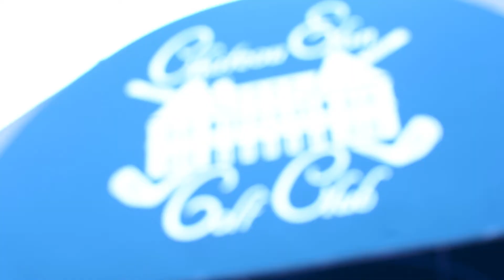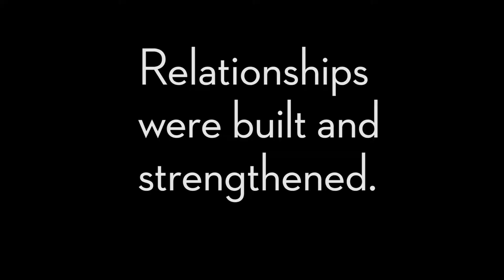2016 Sports Outing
Check out some fun clips of the Sports Outing!

The annual BOMA Sports Outing attracts a large crowd of building owners, managers and allied members. The event includes a golf tournament, tennis tournament, dinner and awards ceremony. Throughout the day, participants had an opportunity to network with others in the commercial real estate industry.

Thank you to all that attended and made this event another memorable day for BOMA Georgia and it's members!

Don't miss the next opportunity to strengthen those relationships that were built at the 2017 Southern Region Conference here in Atlanta.